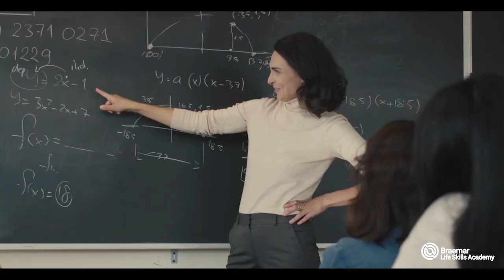BLSA Podcast: Dr. Kevin Bryan – ChatGPT is going to change EVERYTHING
It’s been hard to go anywhere in early 2023 without encountering some reference to Artificial Intelligence and ChatGPT, the new AI-backed technology set to change the way we work, communicate, research, and think, and to challenge most of our assumptions about how humans can and should interact with the world around them.

But if you’re going to try to understand something as ground-breaking as ChatGPT, you’d better find an expert to help you, and we found the perfect guide for this episode!